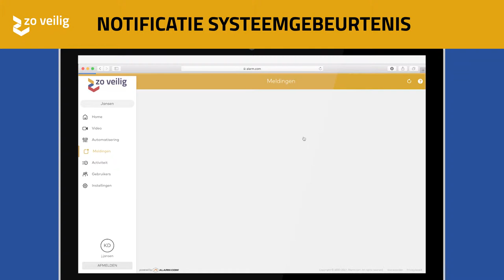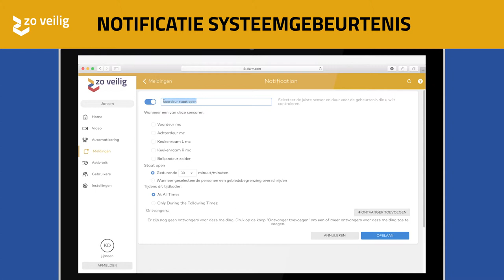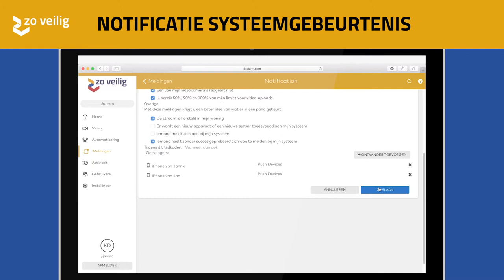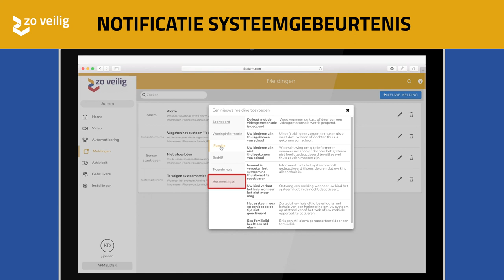02 NOTIFICATIE SYSTEEMGEBEURTENIS